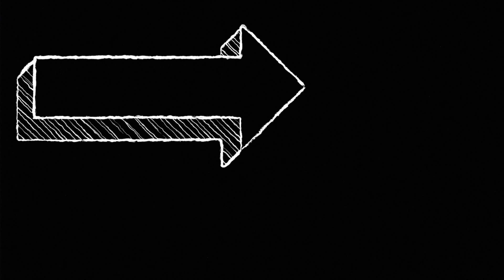Happy Birthday AND YouTube Anniversary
Celebrate Lilly's 8th Birthday with us. We had 2 cakes, a dance party, and a girls shopping date.